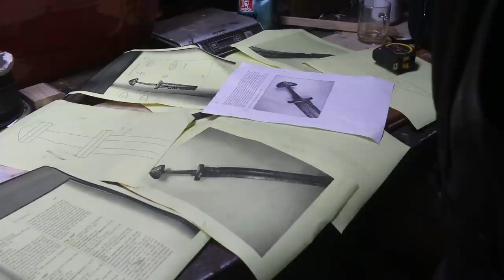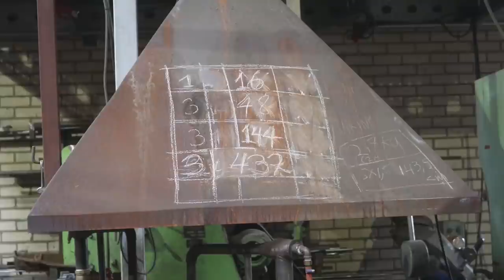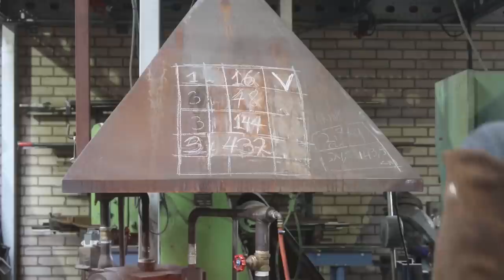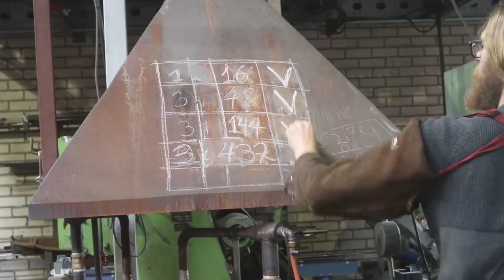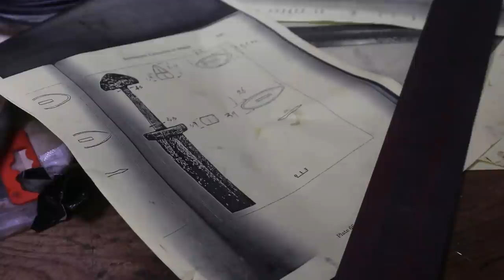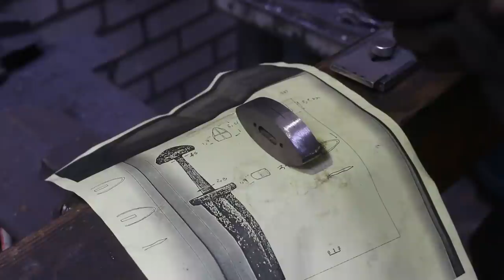Forging a pattern welded Viking sword, the complete movie.